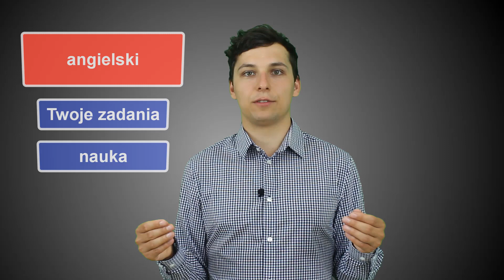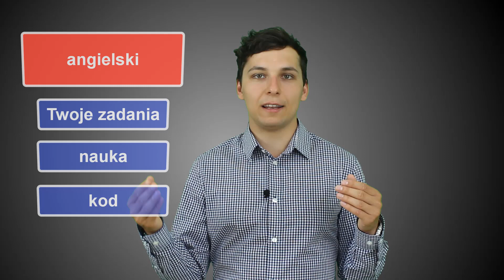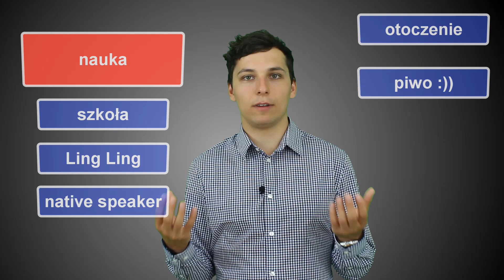Odc 27: Jak dobrze trzeba znać język angielski w IT?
Jeśli chcesz zostać programistą to musisz znać język angielski. Jest to nieodłączny wymóg każdej oferty pracy w IT. Zastanawiasz się do czego ten angielski będzie Ci potrzebny albo jak dobrze musisz go umieć? Obejrzyj ten film to dowiesz się jak w praktyce wygląda korzystanie z języka angielskiego w pracy programisty. Podpowiem Ci w jaki sposób możesz się angielskiego szybko nauczyć i czego się wystrzegać w trakcie nauki.

Jestem programistą baz danych Oracle oraz developerem hurtownii danych (ETL). W tym miejscu dzielę się z oglądającymi wiedzą dotyczącą relacyjnych baz danych, praktycznych technik pisania SQL oraz optymalizacji kodu PL/SQL. Jeśli chcesz zdobyć praktyczną i rzetelną więdzę o bazach danych to trafiłeś na właściwe miejsce.